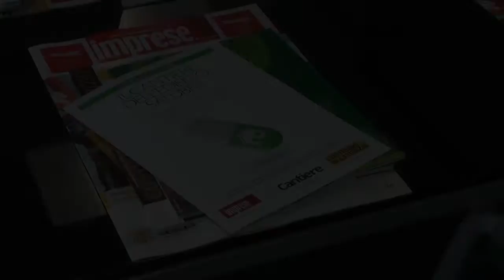Gabriele Basso | Esperto Edificio Salubre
Tavola Rotonda | Il Cantiere dell'Edificio Salubre
Dall'Organizzazione Mondiale della Sanità è emerso che nelle società industriali si trascorre fino al 95% dell'esistenza in ambienti confinati e ci si può ammalare della «Sindrome da edificio malato». Si può arrivare a prevenire le patologie legate a questa sindrome intervenendo, sia in fase di progettazione di un nuovo edificio, sia in fase di ristrutturazione, per affrontare quelle che si stanno dimostrando essere autentiche necessità. Le redazioni de Il Nuovo Cantiere, Imprese Edili e Costruire in Laterizio, pubblicazioni edite da Tecniche Nuove, hanno organizzato una tavola rotonda proprio per evidenziare e discutere le numerose problematiche legate alla salubrità degli edifici nella loro fase più delicata, quella del cantiere. Ne hanno parlato i vertici dei geometri italiani, esponenti della ricerca, dell'industria dei materiali edili e delle imprese di costruzione.